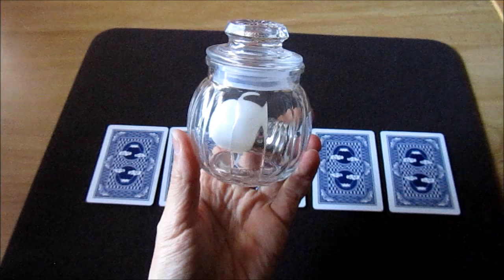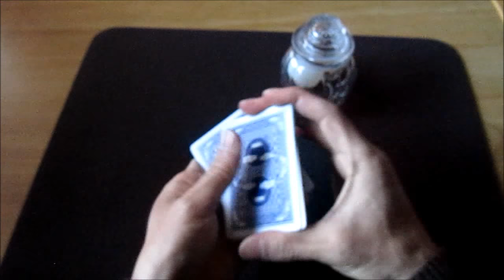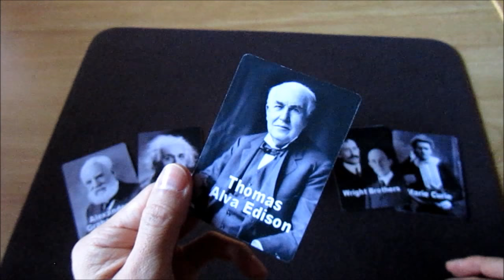Ghost Lamp (My original presentation) - Tenyoゴーストランプ テンヨー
My original version of " Ghost Lamp" - Tenyo.
Created by Scotty York
My blog "Hey presto!" (in Japanese)

テンヨーマジック 「ゴーストランプ」考案；スコッティ・ヨーク
を使った私のオリ­ジナルバージョンです。